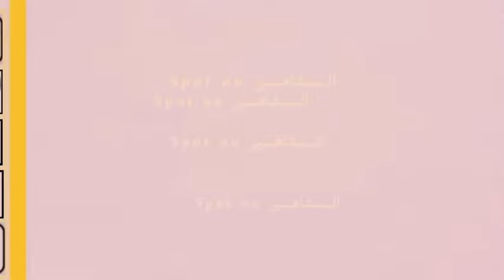فديو مسرب لسيران تبكي تحت المطر امام القصر وفريد ياتي لانقاذها| كواليس الحلقة 79 طائر الرفراف